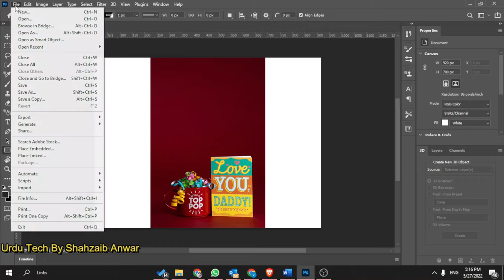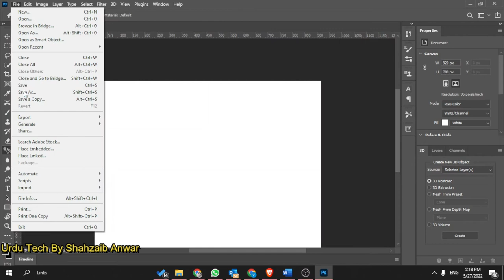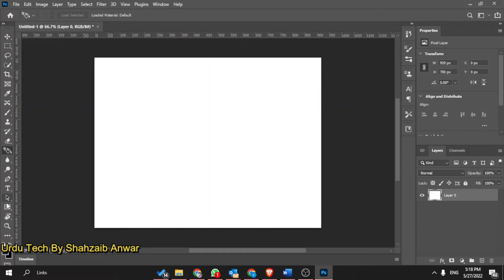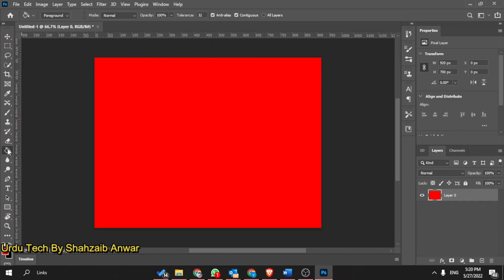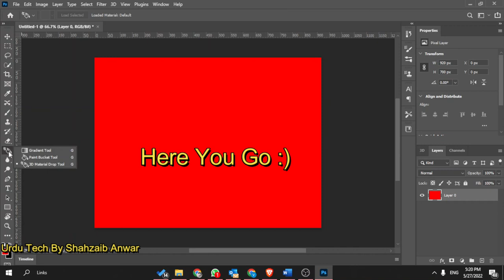How to Enable Paint Bucket Instead of 3D Material Drop Tool in Photoshop 2023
In this tutorial, we will show you how to enable the paint bucket tool instead of the 3D material drop tool in Photoshop 2023, making it easier to fill areas with solid colors or patterns.

We will guide you through the steps of accessing the Preferences panel in Photoshop and changing the default behavior of the 3D material drop tool to the paint bucket tool.

We will also provide tips and tricks for using the paint bucket tool effectively, including adjusting the tolerance and anti-aliasing settings for more precise fills.

By the end of this tutorial, you will have a clear understanding of how to enable the paint bucket tool instead of the 3D material drop tool in Photoshop 2023, making your workflow more efficient and streamlined. So, let's get started!

F O L L O W & S U P P O R T

We do not endorse any specific product or service mentioned on this channel, and any recommendations made are based solely on the personal experiences and opinions of the creator.
Finally, we strongly advise our viewers to conduct their own research and seek professional advice before making any decisions based on the information presented on this channel.